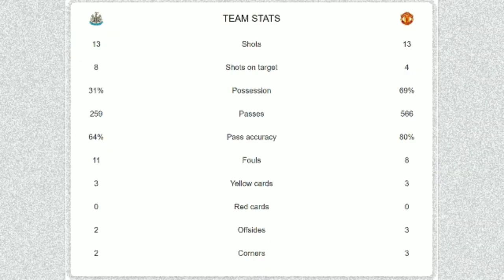Newcastle United vs Manchester United | 1-1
"Cavani emerges from bench to salvage a point for Rangnick's side who put in a poor display against The Magpies"

2021-22 ENGLISH PREMIER LEAGUE

Chapters:
00:00 - start
00:03 - venue
00:06 - fixture
00:10 - 7' Alan Saint-Maximin (a. Sean Longstaff)
00:40 - 71' Edinson Cavani
01:10 - stats

Best regards,

england
newcastle united vs manchester united
2021